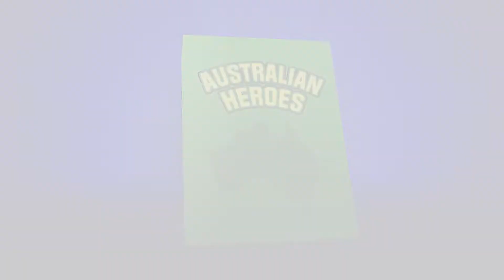Record-breaking Australian heroes! 🎵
Lots of records have been broken Down Under, including the fastest sofa, fastest time to shear a sheep and many more!